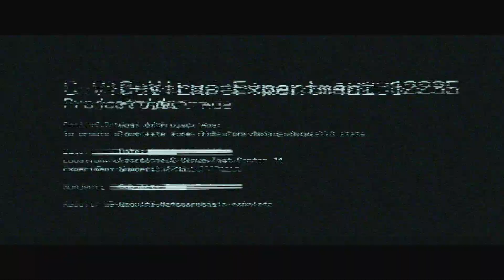Resident Evil 6 Helena Delight Lingerie+ Mini skirt Cutscene Movie